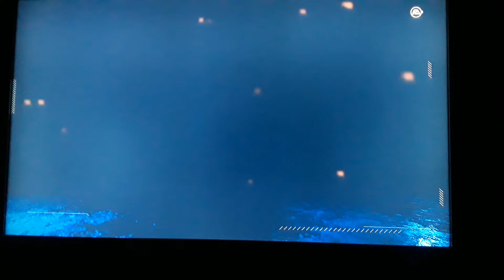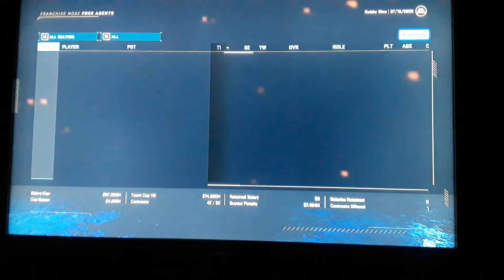NHL20 New York Rangers rebuild Ep. 1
NHL20 NEW YORK RANGERS REBUILD
2021 STANLEY CUP CHAMPIONS IS THE GOAL...
Cup or bust!